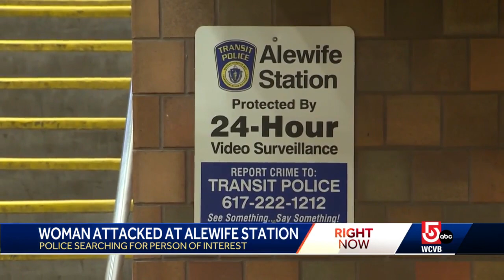Search on for man accused in brazen MBTA attack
Police in Cambridge, Massachusetts, are investigating after a woman was assaulted near the MBTA's Alewife Station.